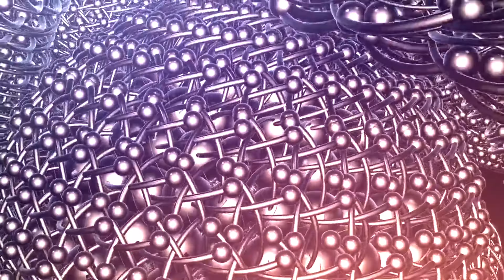Kalamitys Reign - White Widower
White Widower is the 1st release and title track of Kalamitys Reign latest self-produced album.  1 of 15 all new and original rock instrumentals coming coming to streaming service this July 2023.

We always appreciate comments, shares, and any additional support we can get. Thank you to all who take the time to listen.